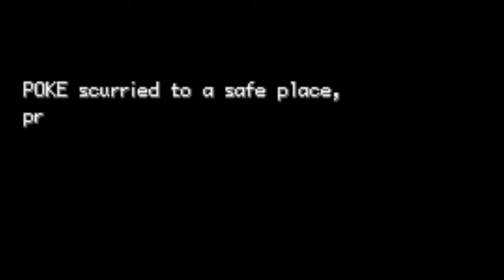pokemon sweet ep2